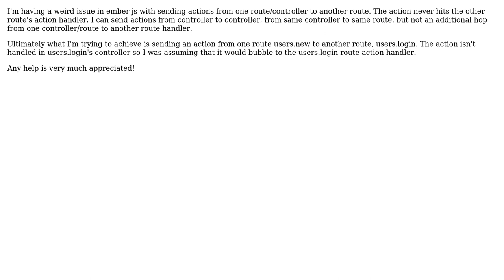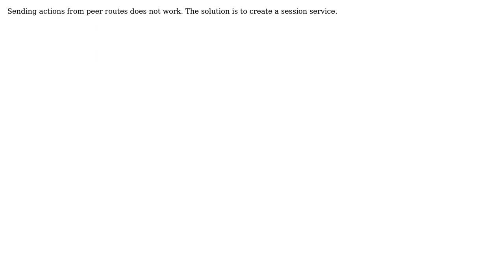ember js send action from one controller/route to another route doesn't work (2 Solutions!!)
ember js send action from one controller/route to another route doesn't work

With thanks & praise to God, and with thanks to the many people who have made this project possible! You are responsible for your own actions.